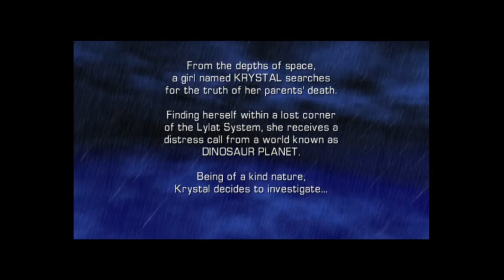Ykcin Plays Star Fox Adventures - Part 1